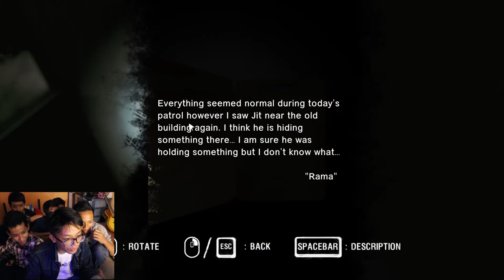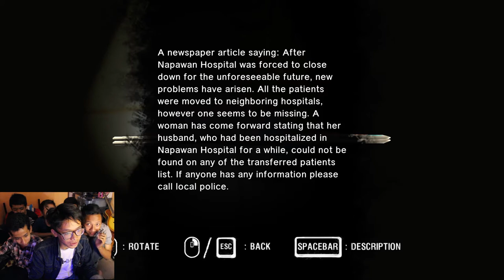jurus teriakan pria jantan - Araya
ya pada kesempatan kali ini saya memainkan game araya lagi ya temen temen